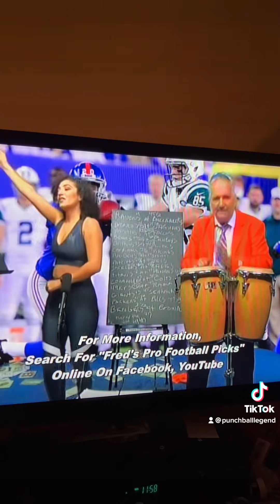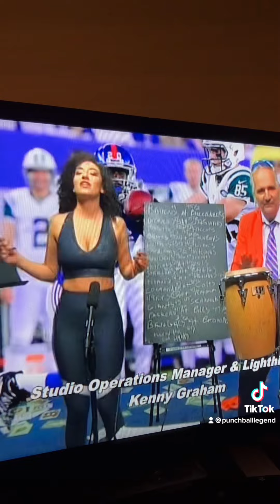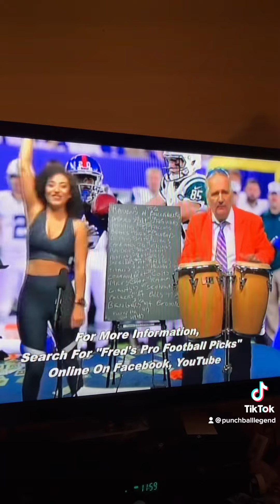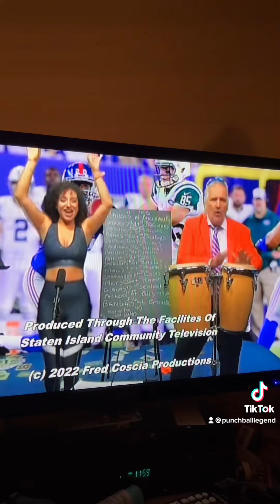November 1, 2022